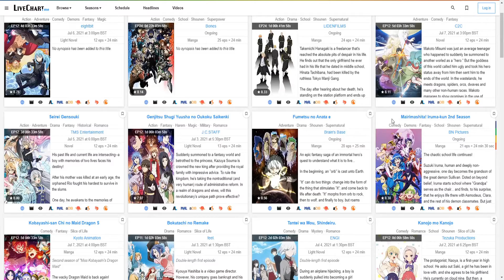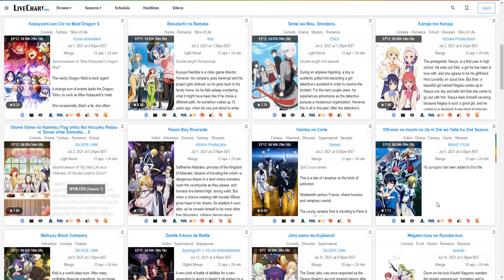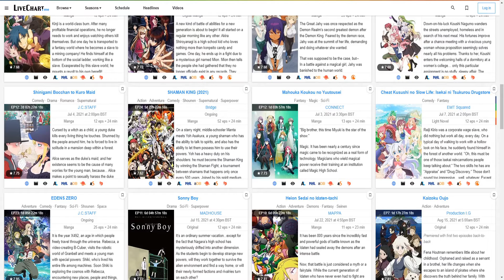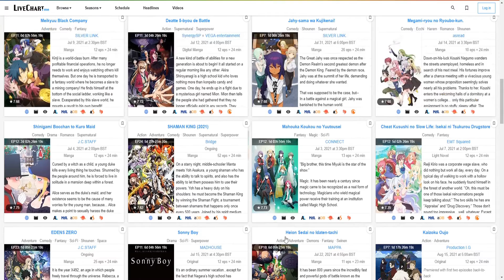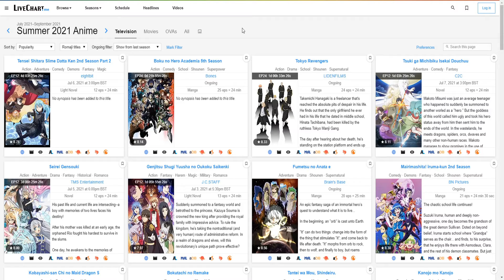So what was ACTUALLY worth watching from summer 2021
with the summer 2021 season coming to an end its time to look back on what shows lived up to their hype and which unfortunately did not...